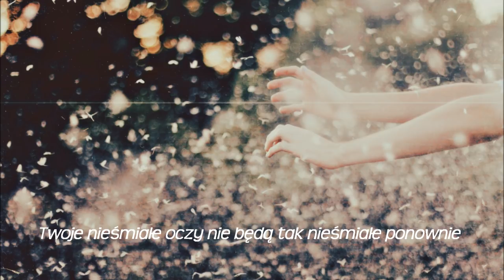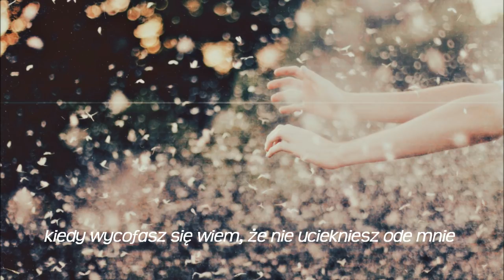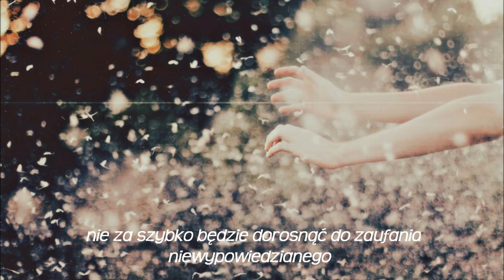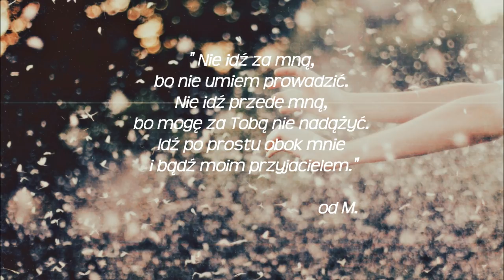Fismoll - Song Of Songs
Fismoll - Song Of Songs + tłumaczenie